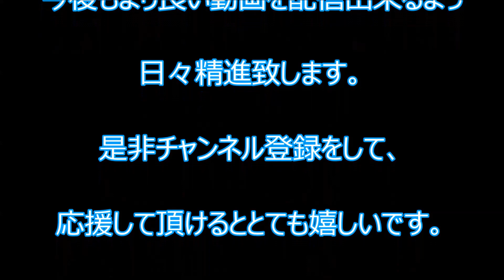【注目】神戸山口組「指定暴力団」に指定後、初の定例会が行われた！ 兵庫県淡路市 Kobeyamaguchi gumi mafia group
2016年4月8日　神戸山口組が、兵庫県淡路市の本部事務所で7回目となる定例会を開いた。
兵庫県公安委員会が7日に暴力団対策法に基づく指定暴力団とすることに決定してから初の定例会。
事務所周辺は数台のパトカーが巡回し、防弾チョッキを身につけた兵庫県警の捜査員ら数十人が警戒し、車のナンバーのチェックするなど、
周囲は物々しい雰囲気に包まれた。

午前9時半頃から直系組長らが事務所に入り始め、午後0時半頃、井上邦雄組長が到着。同1時過ぎ頃に定例会は終了したとみられる。

神戸山口組をめぐっては、昨年8月の分裂後、暴対法の規制の対象外だったため、不当要求への中止命令や組事務所の使用制限命令を出すなどの措置が取れなくなっていた。
警察当局は、6月の指定を目指していたが、両組織の傘下組織が絡んだ発砲事件などが相次いだことや、5月に主要国首脳会議（伊勢志摩サミット）を
控えていることなどから、指定作業を前倒しし、4月7日に指定を決めた。同月中旬にも官報に公示され、指定暴力団となる。

警察によりますと、神戸山口組は山口組から分裂した当初の13団体から23団体に拡大。
構成員はおよそ2700人となり、山口組、住吉会、稲川会に並ぶ国内で主要な指定暴力団となります。
山口組とは抗争状態にあり警察は警戒を続けています。